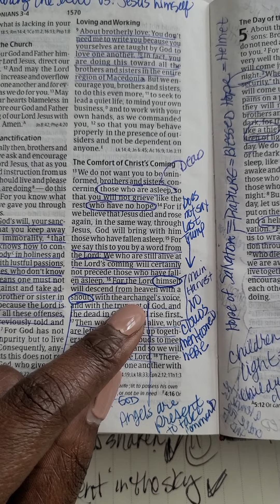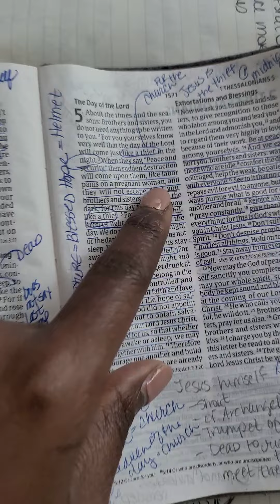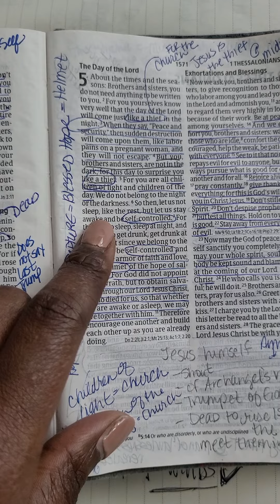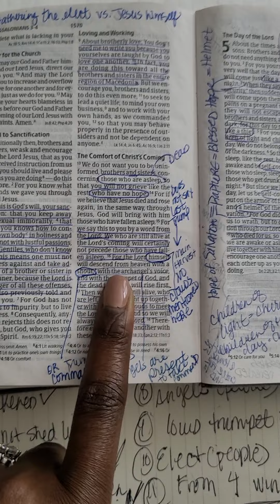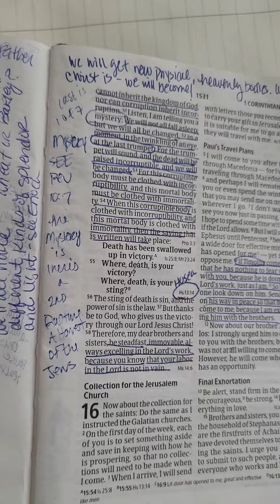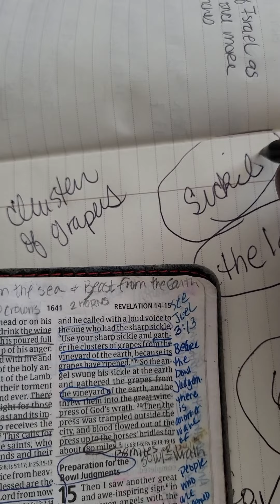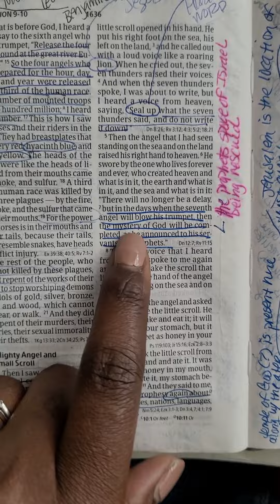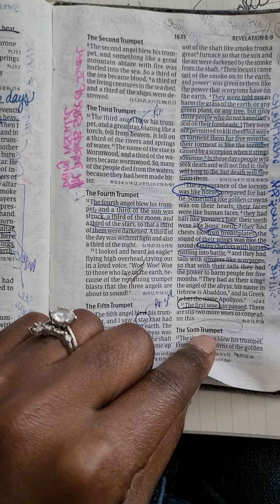Study 4 | Part 3of9 | We found the CHURCH! So WHO is this OTHER group? UNLEARN the traditional view!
***STUDY NOTES***
Same Events/Rapture 1 - Matthew 24:15-35; Revelation 6:12-17; 7:1-17; 1 Thessalonians 4:13-18; 5:1-11

Mystery Rapture 2 - 1 Corinthians 15:50-58; Revelation 10:1-11; 14:14-20; 15:1-8; 16:1-2

Significance of the Harp - Revelation 14:1-5; 15:2; 5:8

Woman in the Wilderness - Revelation chapter 12

GREETINGS & INTRODUCTION

Hi friends.  In this multi-part study we dig a little bit deeper about why Revelation 7:9 is the church.   We build upon the passages in our previous 3 studies and, here,  address other groups that Revelation speaks on and discover together WHO they are.  We also expose SEVERAL traditional views and their inaccuracies.   Please review studies #1 through #3 BEFORE viewing this one.  They will help you tremendously,  AND keep you from commenting on something I already addressed in another video...lol.  Grab your coffee, or tea and your Bible and let's dive in.